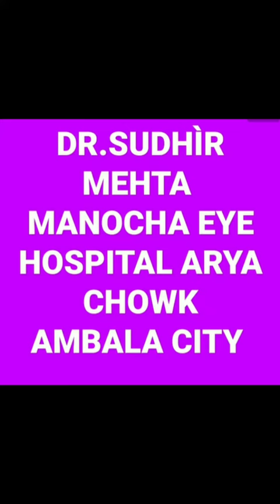गंजेपन का पीआरपी उपचार|NON SURGICAL TREATMENT OF HAIR LOSS PRP FOR HAIR FALL ALOPECIA TREATMENT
Welcome to Professor Dr. Sudhir Mehta's Channel, Who has more than 26 years of experience in Plastic & Cosmetic Surgery.

In this highly informative video, we delve into the breakthrough treatment of GFC for Alopecia, a powerful method to restore hair growth. Join us as Professor Dr. Sudhir Mehta unravels the secrets behind this revolutionary therapy, providing invaluable insights and expert advice. If you or your loved ones are struggling with hair loss due to Alopecia, this is a must-watch video that could change your life. Don't miss the opportunity to learn about this cutting-edge solution and its potential to transform your confidence and self-esteem.

𝗥𝗘𝗚𝗔𝗥𝗗𝗦:

Professor Dr. Sudhir Mehta
PLASTIC, COSMETIC & HAND SURGEON,
MANOCHA EYE HOSPITAL,
ARYA CHOWK , AMBALA CITY